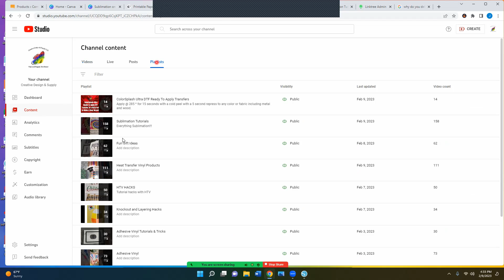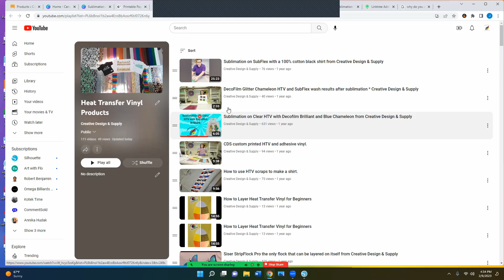How To Delete Duplicate Videos in Your YouTube Playlist **UPDATED VERSION 2023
How To Delete Duplicate Videos in a YouTube Playlist 2023
I could not find a video that was updated. Because the advanced button was no longer there. I hope this helps someone!!